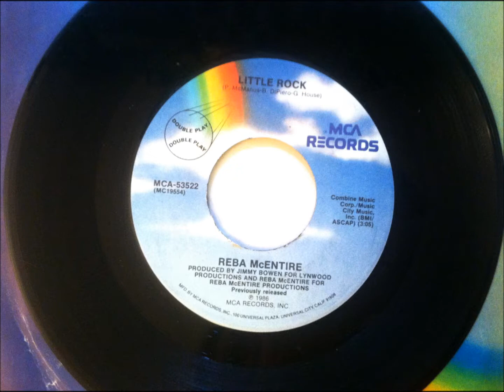Little Rock , Reba McEntire , 1986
Written by Pat McManus, Bob DiPiero and Gerry House. Released June 1986 from the album "Whoever's in New England". It reached #1.